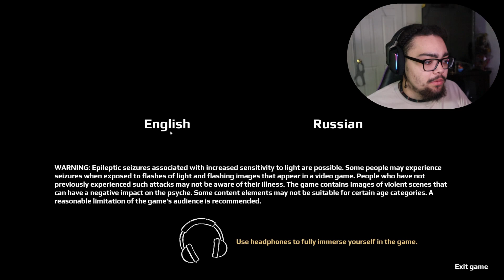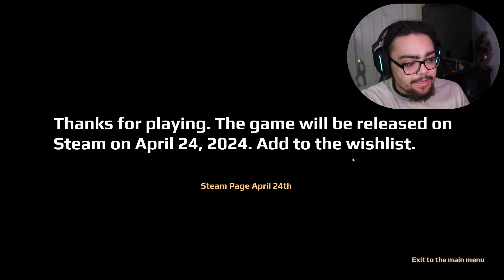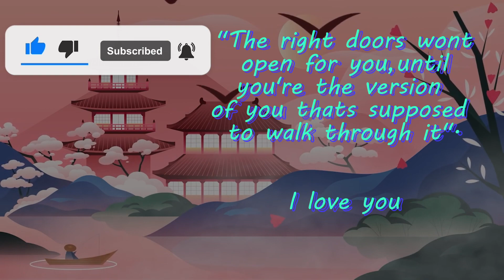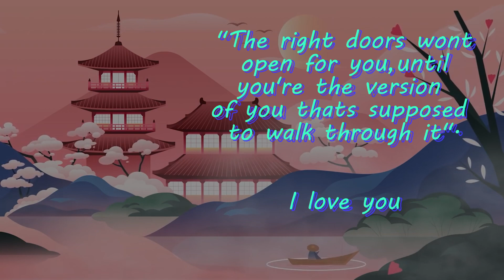I WAS JUST TRYNA GET MY NEWSPAPER!!! [April 24th]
April 24th